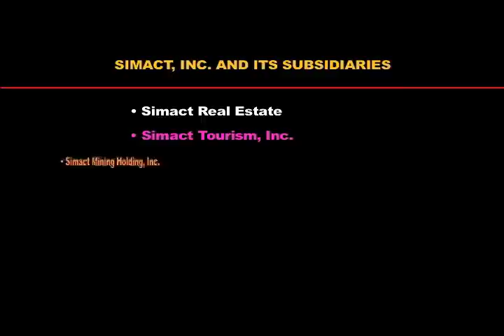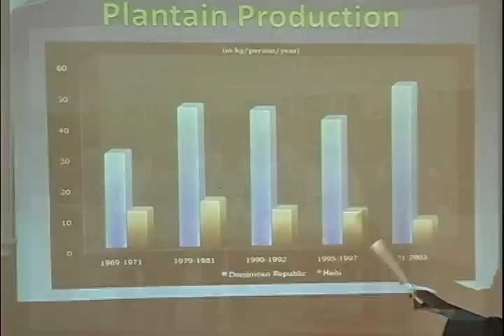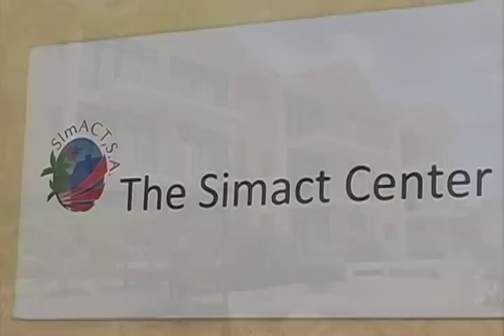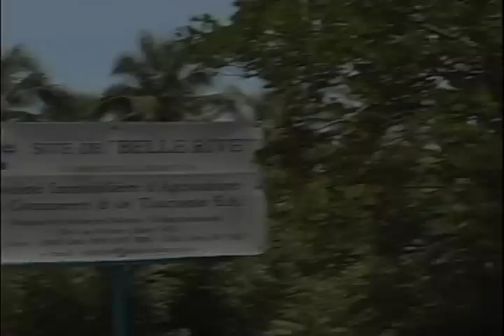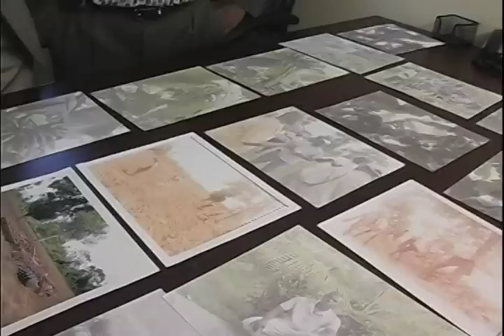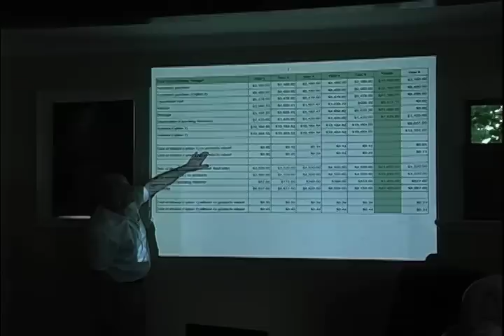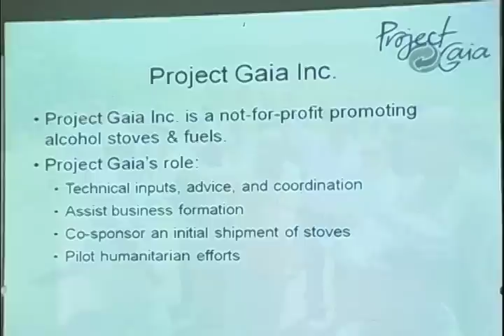SIMACT, INC. A GOLDEN OPPORTUNITY!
Simact, The only group of Haitian Americans who was willing to invest in Haiti — not because of any monetary gain, but because of patriotic attachment.